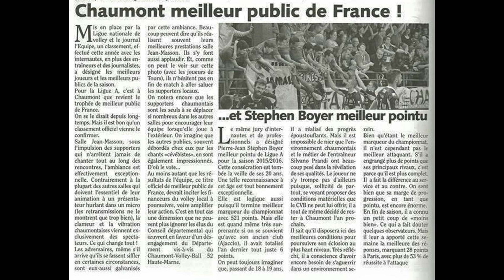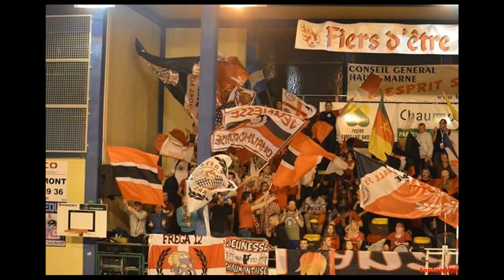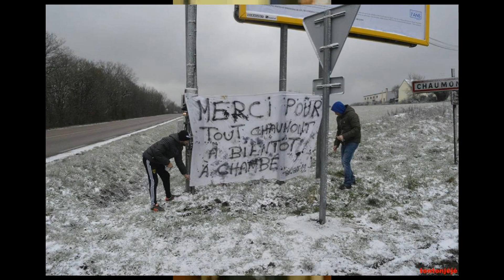Rétrospective saison 2015/2016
Rétro Jeunesse Chaumontaise saison 2015/2016